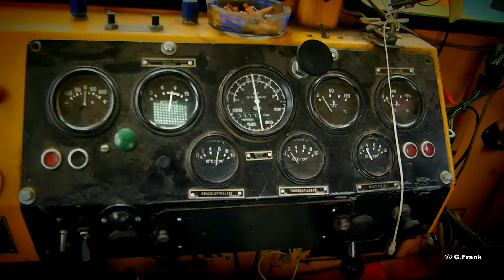IFA W50 / L60 / K700 Maissilage Häckseln Budissa AG Teil 2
IFA W50 Maissilage Häckseln (Auf der Suche nach dem Kirovetz) Budissa AG Teil 2 Budissa Agrarprodukte Preititz/Kleinbautzen GmbH. Unterwegs zur Maisernte in Sachsen. Die Landmaschinen wie z. B. W50 / L60 oder K700 die alten Legenden sind hier in vollem Einsatz zu sehen, und zeigen ereignisreiche Szenen der robusten Technik aus der DDR.